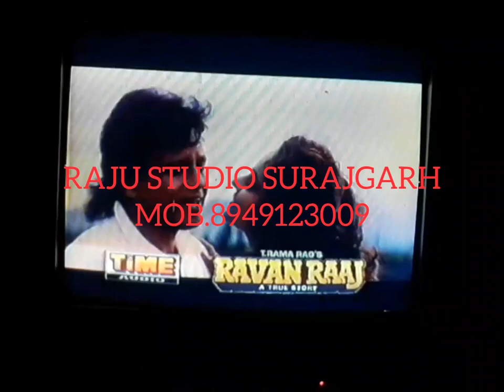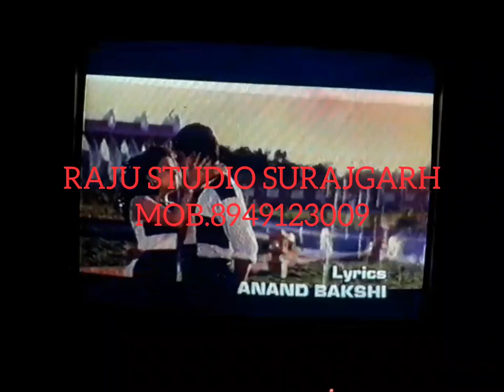RAVANRAAJ MOVIE VHS CASSETTE VIDEO SONGS TRAILER